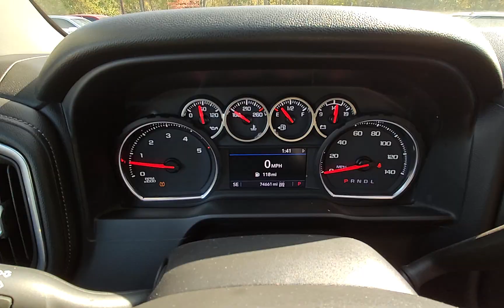2020 Chevrolet Silverado K2500HD LT STK# 1389 // Replica Auto Sales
*DIESEL*
STK # 1389
Key # 23
2020 Chevrolet Silverado K2500HD LT
6.6L 8 Cyl Duramax Diesel Auto 4x4
74,660 Miles
Good Airbags !!!
Light roof damage
Runs and Drives on lot
$29,995